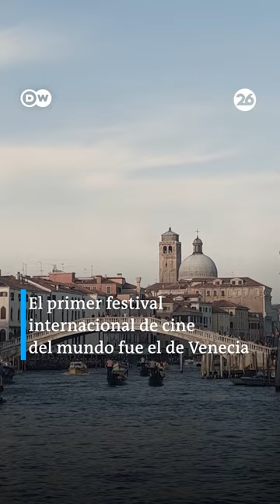El origen de Cannes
¿Sabían que el Festival de Cine de Cannes hunde sus raíces en uno de los capítulos más oscuros de la historia de Europa?